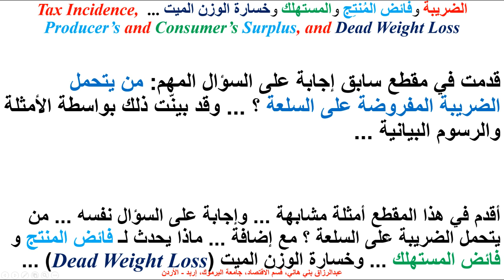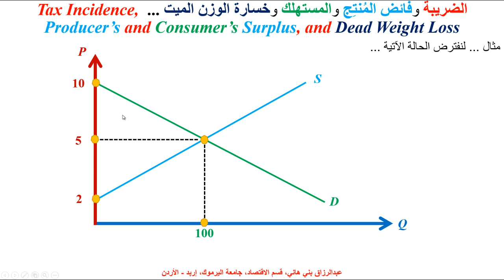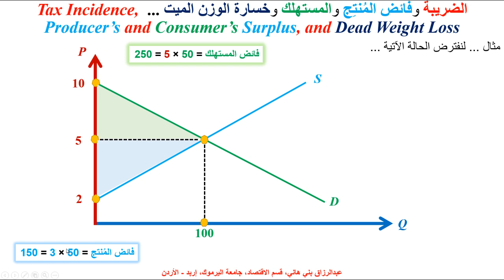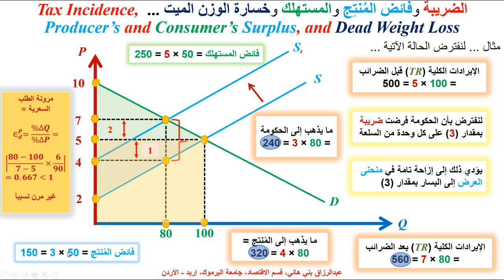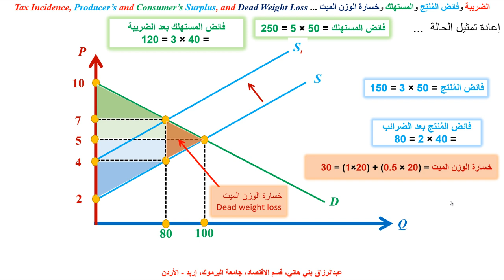الضريبة وفائض المنتج والمستهلك وخسارة الوزن الميت Tax, Producer's & Consumer's Surplus & Dead Weight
يشرح هذا المقطع كيف تؤثر الضريبة على سلعة ما في فائض المنتح وفائض المستهلك وكيف ينتج عن ذلك ما تُسمى خسارة الوزن الميت ...  Tax, Producer's Surplus, Consumer's Surplus and Dead Weight Loss